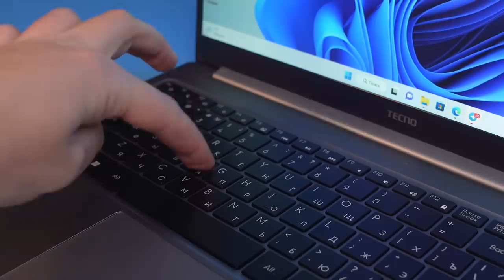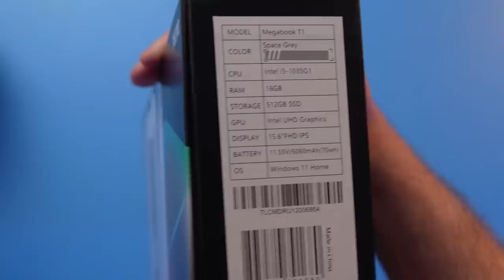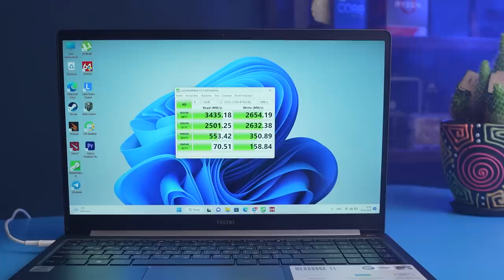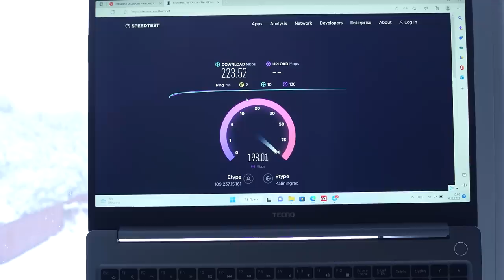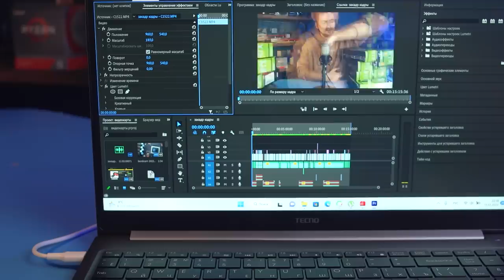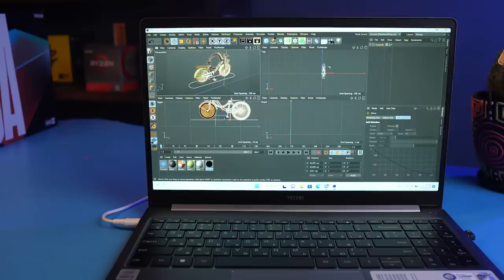ПЕРВЫЙ китайский MEGAbook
Обзор первого китайского металлического ультрабука компании Tecno на Intel Cоre i5. Давайте посмотрим, что у этого мегабука внутри.

00:00 - Первый ноутбук китайской компании
00:49 - Странная реклама
01:19 - Комплектация, внешний вид порты, камера
03:19 - Экран и звук
03:56 - Что внутри
04:15 - Тесты Core i5-1035G1 15W
04:15 - Память, SSD, Wi-Fi, охлаждение
05:41 - Графика UHD Graphics G1
06:08 - Тест в софте
06:31 - Батарея, автономность
07:11 - Выводы

*Реклама. Tecno Mobile Limited
Pb3XmBtzt7r81xm6aRbX5kVhF7qaF5fNJBLrGoQ